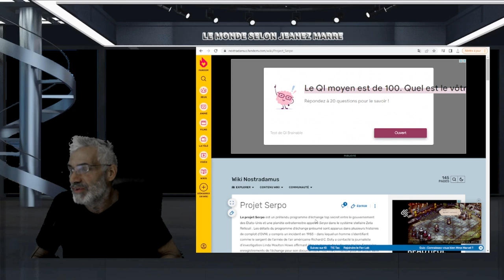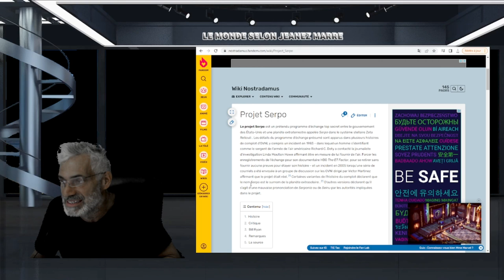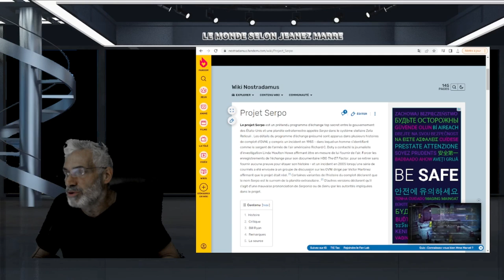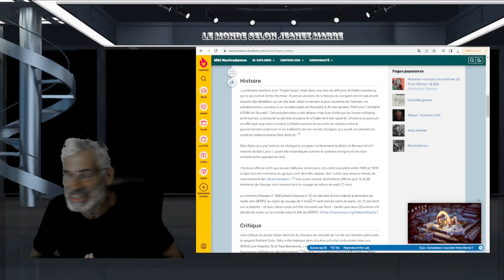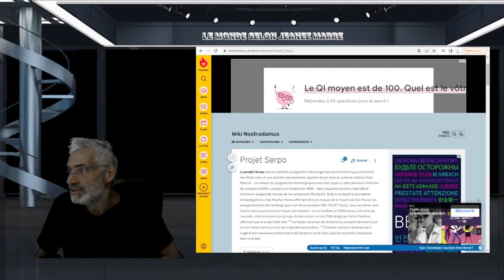OVNI;PROJET SERPO; L'ARMÉE AMÉRICAINE CACHE T'ELLE QUELQUE CHOSE ET L'INCIDENT DE ROSWELL ?